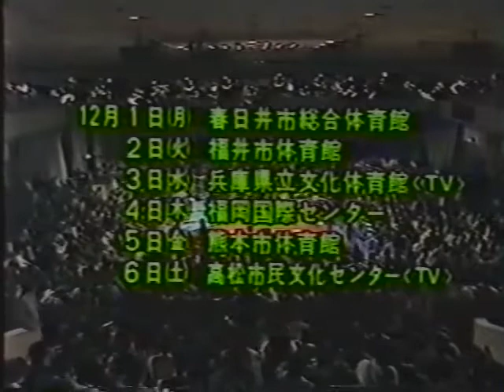All Japan TV (November 22nd, 1986)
(Taped in Tokyo on the same day. Matches 2-4 are from the 1986 Real World Tag League)
1) Tiger Mask/Takashi Ishikawa vs Stan Hansen/Ted DiBiase
2) Jumbo Tsuruta & Genichiro Tenryu vs Terry Gordy & Killer Khan
3) Riki Choshu/Yoshiaki Yatsu vs Super Strong Machine/Ashura Hara
4) Funks vs Rick Martel & Tom Zenk (show ends before match is over)